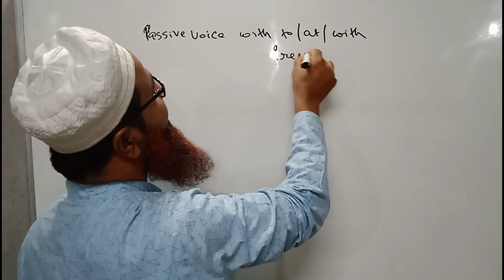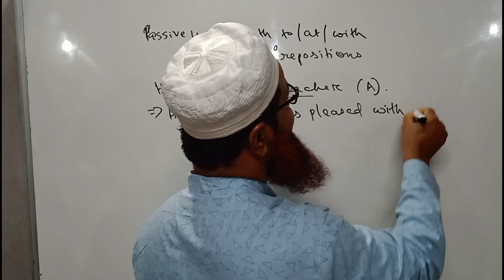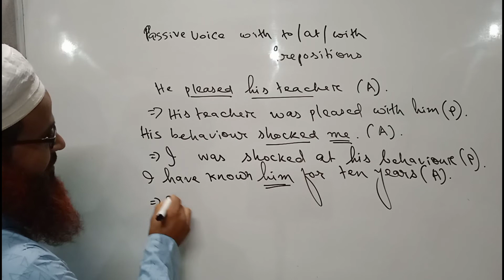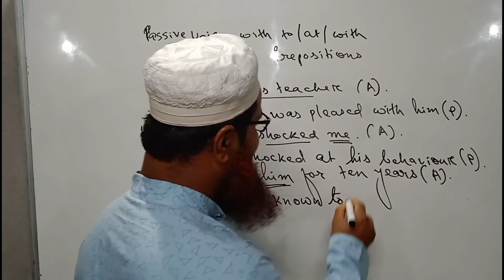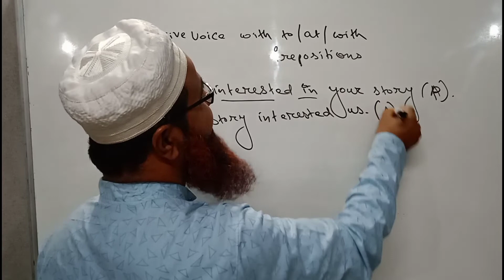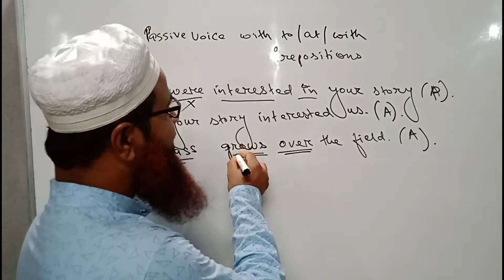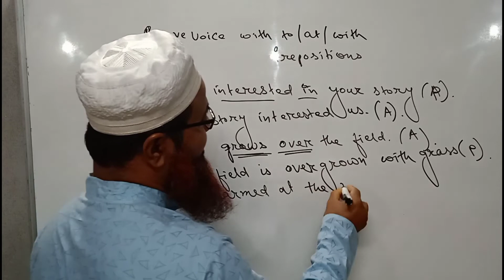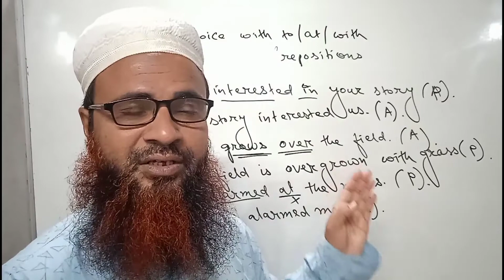English Learning Channel by Md Rafikul Islam Episode 63 Voice